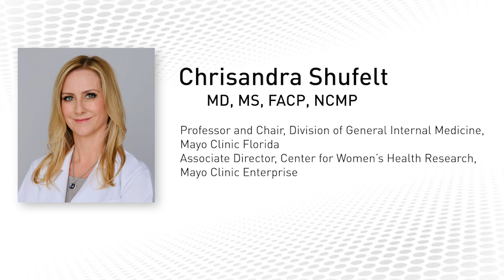Unique Cardiometabolic Risk Factors in Women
Rachel Bond, MD, System Director of the Women's Heart Health Program at Dignity Health in AZ, has a conversation with Chrisandra Shufelt, MD, Professor of Medicine at Mayo Clinic in FL, about unique cardiometabolic risk factors in women. They discuss the impact of adverse pregnancy outcomes across the lifespan and changes associated with the menopause transition on overall cardiometabolic risk assessment, as well as important clinical pearls in this setting. Recorded during 2023 CMHC's Women's Health Masterclass, August 18, 2023.